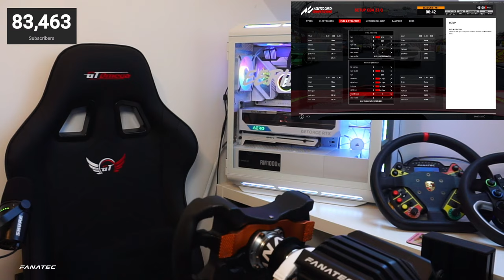🔴LIVE - ACC: LFM Daily Races at Watkins Glen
My complete sim racing setup is listed below **UPDATED** (hit 'SHOW MORE' to reveal)

Guildford,
GU1 9FQ